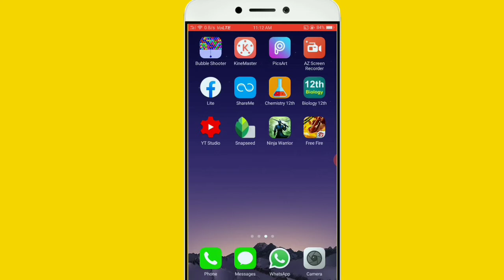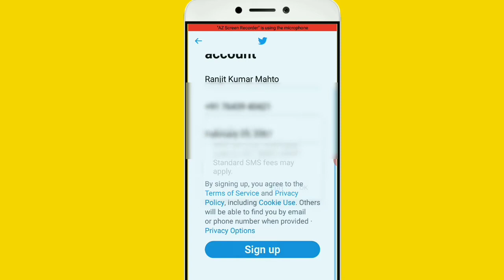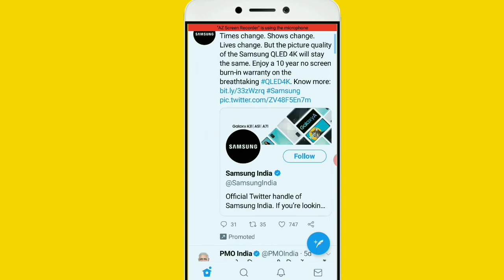Twitter Account Create Kaise kare